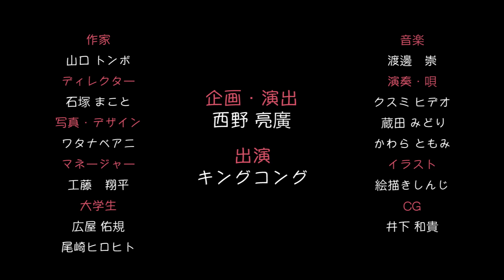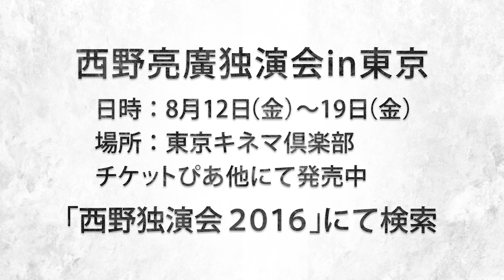ガンダの意味教えます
２４歳　ごっちゃん

女子高生などが使う「イマドキ言葉」がまた
どんどん増えてます。意味分かりますか？